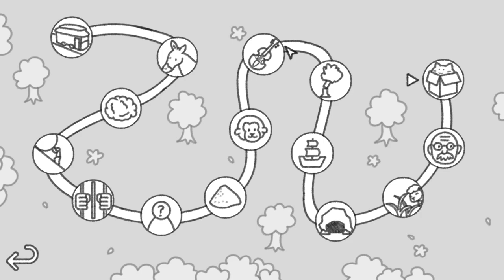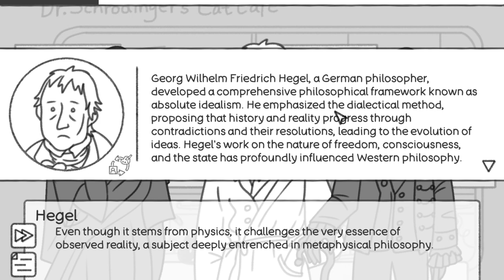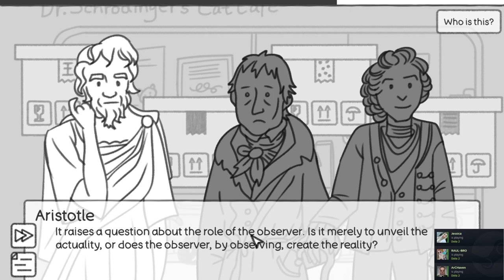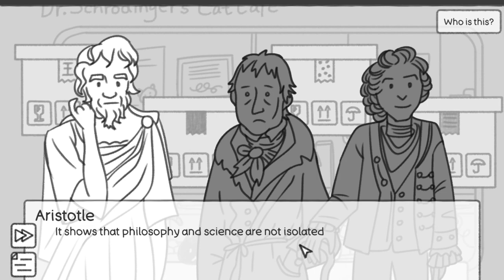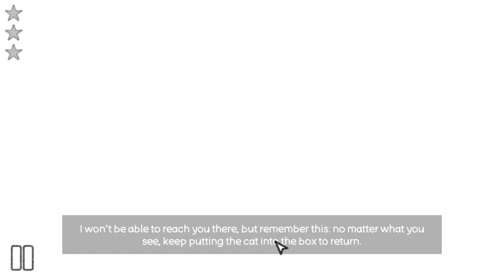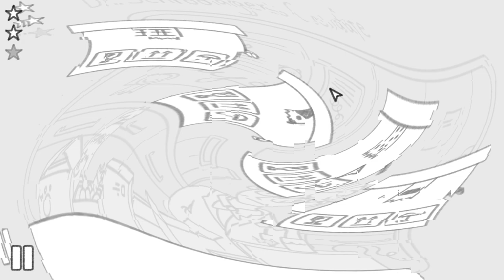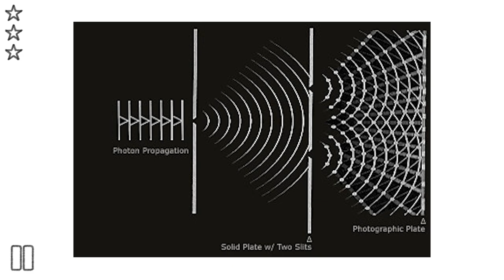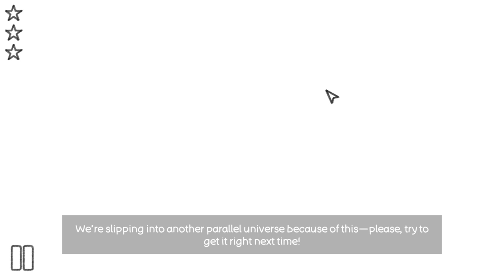Thought Experiment Simulator: แมวของชเรอดิงเงอร์ - Stage 15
ในตอนที่ 15 เราจะสำรวจแนวคิด “แมวของชเรอดิงเงอร์” ซึ่งเป็นการทดลองทางความคิดที่ก่อให้เกิดคำถามเชิงควอนตัม หากแมวอยู่ในกล่องที่เราไม่สามารถมองเห็นได้ แมวจะอยู่ในสถานะที่ทั้ง "มีชีวิต" และ "เสียชีวิต" พร้อมกัน จนกว่าเราจะเปิดกล่องและสังเกต นี่เป็นหนึ่งในตัวอย่างที่แสดงถึงปัญหาของการสังเกตในฟิสิกส์ควอนตัม และความสัมพันธ์ระหว่างความเป็นจริงกับการรับรู้

💡 นักปรัชญาที่สำคัญ:

Aristotle (อริสโตเติล):
อริสโตเติลอาจมอง “แมวของชเรอดิงเงอร์” ในมุมของตรรกะและสาเหตุ โดยในแนวคิดของเขา สิ่งมีชีวิตไม่สามารถอยู่ในสถานะที่ขัดแย้งกันได้ เช่นเดียวกับแนวคิดของ "สาร" และ "คุณลักษณะ" ที่ควรมีความชัดเจน เขาอาจจะตั้งคำถามว่าการอ้างว่าแมว “มีชีวิตและเสียชีวิต” นั้นขัดแย้งกับความเข้าใจพื้นฐานของความเป็นจริง และกระตุ้นให้เราพิจารณาถึงขอบเขตของความจริงที่รับรู้ได้

Hegel (เฮเกล):
เฮเกลอาจจะมองว่า “แมวของชเรอดิงเงอร์” แสดงให้เห็นถึงการรวมกันของความขัดแย้งที่นำไปสู่การพัฒนาหรือการเปลี่ยนแปลง (dialectic process) โดยเขาเชื่อว่าความขัดแย้งเป็นสิ่งที่นำไปสู่ความจริงที่สมบูรณ์ขึ้น เขาอาจจะตั้งคำถามว่าการมีทั้งสองสถานะพร้อมกันของแมวสะท้อนถึงการเคลื่อนไหวที่นำไปสู่การเข้าใจธรรมชาติของความเป็นจริงและสภาวะที่แตกต่างกันของการมีอยู่ในควอนตัม

Jean-Jacques Rousseau (ฌอง-ฌาค รุสโซ):
รุสโซอาจตีความ “แมวของชเรอดิงเงอร์” ว่าชี้ให้เห็นถึงความซับซ้อนของการสังเกตที่เกี่ยวข้องกับธรรมชาติและการตัดสินใจของมนุษย์ โดยเขาอาจเน้นถึงวิธีที่การสังเกตของเราส่งผลต่อการสร้างความหมายให้กับเหตุการณ์ต่าง ๆ รุสโซอาจมองว่าความเป็นจริงถูกกำหนดด้วยการรับรู้ของมนุษย์เอง และอาจแย้งว่าการตีความในแบบนี้นำไปสู่ความเข้าใจที่ลึกซึ้งในเรื่องการตัดสินใจและผลกระทบที่เกิดขึ้น

English Blog: Exploring the Paradoxes of Quantum Reality: Schrödinger’s Cat and Human Perception

🎙️ Other Stages:

ตอนที่ 6: Thought Experiment Simulator: ม่านแห่งความไม่รู้ - Stage 6
ตอนที่ 10: Thought Experiment Simulator: ต้นไม้ล้มแต่ไร้เสียง - Stage 10
ตอนที่ 11: Thought Experiment Simulator: เรือของธีเซียส - Stage 11
ตอนที่ 12: Thought Experiment Simulator: อุปมาถ้ำของเพลโต - Stage 12
Thought Experiment Simulator: โศกนาฏกรรมแห่งทรัพยากรส่วนรวม (The Tragedy of the Commons) - Stage 13
ตอนที่ 14: Thought Experiment Simulator: คุณปู่ครับ ผมมาแล้วววว (Grandfather Paradox) - Stage 14

ขอบคุณทีมงาน HoHo Game Studio ที่ทำให้เราได้สำรวจแนวคิดปรัชญาและการคิดเชิงจริยธรรมแบบลึกซึ้ง! 🎮

ลิงก์ดาวน์โหลดเกม พร้อมส่วนลด 10%
Steam Store - Thought Experiment Simulator